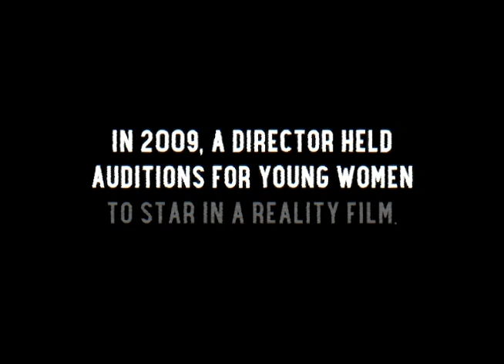AUDITION (Found Footage Film) - Official Trailer - Docu-Horror / Thriller - SEE TERROR FOR REAL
YOU DON'T NEED TO WAIT ANY LONGER! SEE TERROR FOR REAL. NOW!!!

Psychological Thriller / Horror / Reality Film

"AUDITION" is a Docu-Horror / Reality Film, made with footage recently found in a mannequin warehouse in Dallas, Texas. This film has been made with the permission and in cooperation with the victims' families - in order to serve as a WARNING to other young women and people in general about meeting people online or on apps - especially if they have something you want or need.

In the movie, we follow several young wanna-be starlets auditioning for a "Director" (who was going by the name of David Ashland) in this unique POV Film from the Killer's Perspective.

From the Film's Opening:
IN 2009, A DIRECTOR HELD AUDITIONS FOR YOUNG WOMEN TO STAR IN A REALITY FILM. HE FILMED THEIR AUDITIONS, AS WELL AS OTHER DISTURBING FOOTAGE OF THEIR MURDERS. THESE VIDEOS WERE RECENTLY FOUND IN AN ABANDONED MANNEQUIN WAREHOUSE NEAR DALLAS, TEXAS. THE KILLER HAS NEVER BEEN CAUGHT. THE VICTIMS' FAMILIES HAVE COOPERATED IN THE MAKING OF THIS FILM AS A WARNING TO OTHER YOUNG WOMEN.

A Heart Sleeve & Eclectik Vision Production.